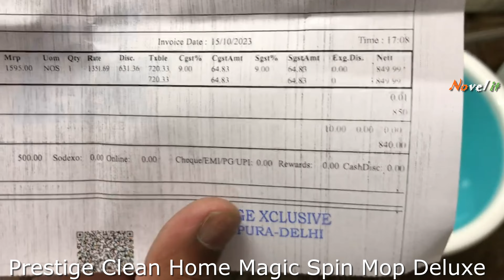Unboxing of Prestige Clean Home Magic Spin Mop Deluxe PSB 800Rs ONLY .@Novel IT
Hi Friends,
In this video I am going to Unbox of Prestige Clean Home Magic Spin Mop Deluxe PSB 800Rs ONLY  .@Novel IT@Novel IT